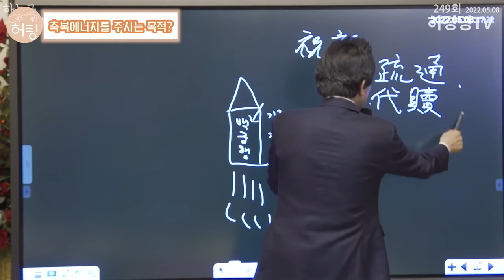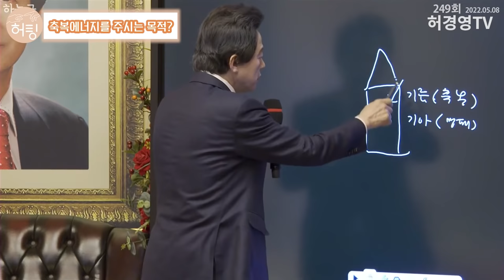【 허팅 】 #3 성공하고 싶다면 반드시 보세요! 안 하면 평생 후회하는 ○○ ??